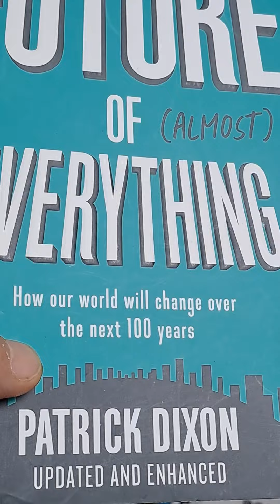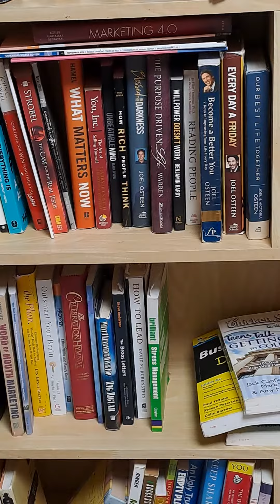future of everything